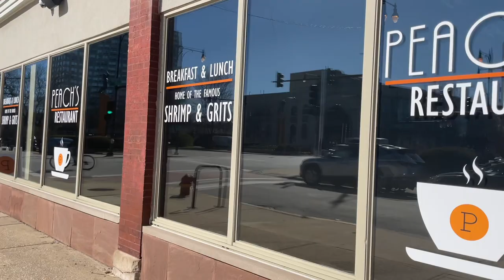Vlog | Mommy & Me + Giordano's + Breakfast